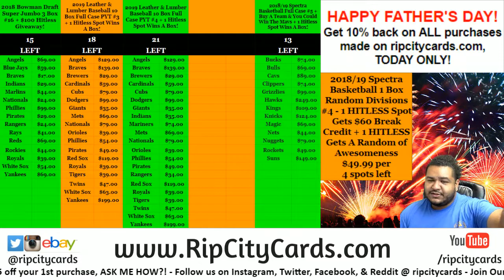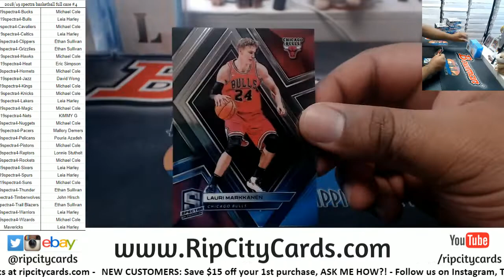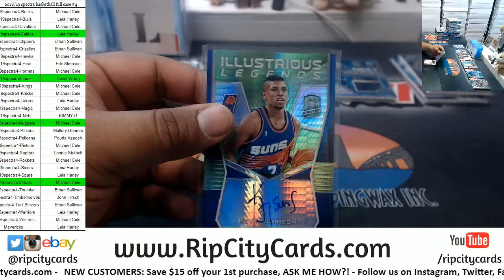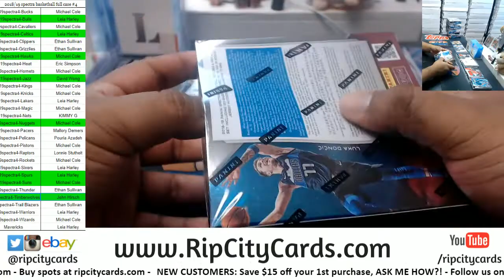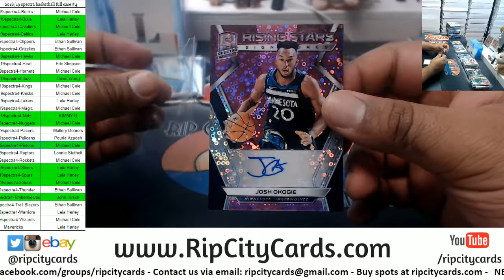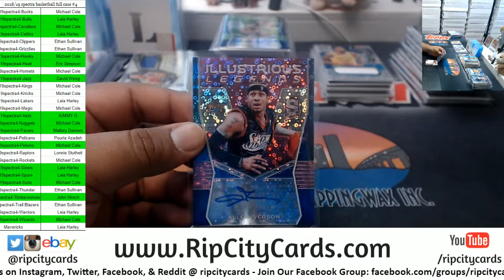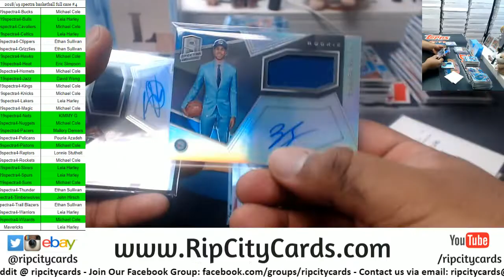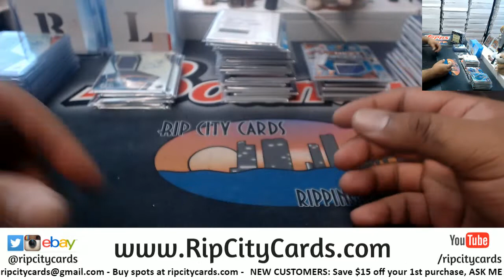2018/19 Spectra Basketball Full Case #4 RCC